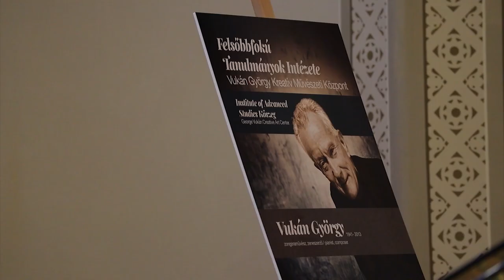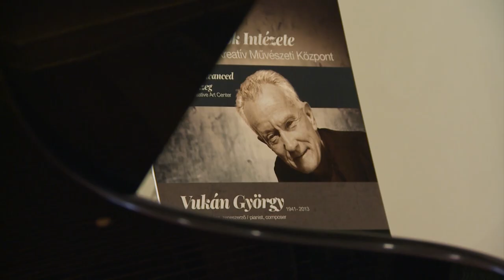The seventh Vukán Creative Art Talent Competition and Concert - organised by iASK - 2023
VUKÁN CREATIVE ART - 2023 🎬
🔴A hetedik Vukán Creative Art tehetségtámogató versenyt és koncertet augusztus 25-én rendezte meg az iASK. Az improvizációs versenynek a Zsinagóga adott otthont. A verseny során a versenyzők három, húszperces rögtönzött darabot játszottak el a helyszínen zongorán.
🔴 Négy zenész jutott a döntőbe: Horváth Szabolcs Péter, Kiss Károly László, Bartokos Botond és Ittzés Péter. A zsűri végül két első és két második helyezettet hirdetett. A két második helyezett Bartokos Botond és a Kiss Kàroly Làszló lett, a két első  helyezett pedig Horváth Szabolcs és Ittzés Péter.
🟡 A díjátadóra és a gálakoncertre a Vukán Kreatív Művészeti Központban került sor, amelyen az esemény résztvevői és a zsűri tagjai, Binder Károly és Oláh Kálmán zongoraművészek, valamint az előző verseny győztese, Várallyay Petra is részt vett.
A video kezdőképén a zsűri látható (balról jobbra): Binder Károly, Várallyay Petra, Oláh Kálmán.

🔴 The seventh Vukán Creative Art Talent Competition and Concert was organised by iASK on 25 August. The improvisation competition was held in the Synagogue. During the competition, the contestants performed three 20-minute improvised pieces on the piano on site.
🔴 Four musicians made it to the final. The jury finally announced two first and two second place winners. The two second runners-up were Botond Bartokos and László Kiss Károly, and the two first runners-up were Szabolcs Horváth and Péter Ittzés.
🟡 The award ceremony and gala concert took place at the Vukán Creative Arts Centre, attended by the event participants and jury members Károly Binder and Kálmán Oláh, pianists, and the winner of the previous competition, Petra Várallyay.

Filmed by:
Agnes Kovács
Gergely Lipi
András Csonka